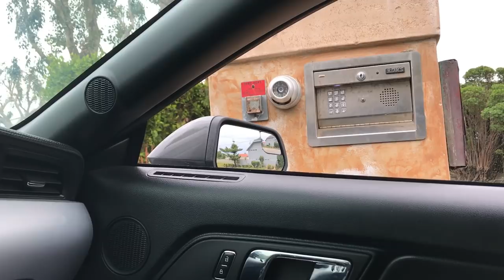Bart Baker I'm The One Parody- Transforming into DJ Khaled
George Khouri transforms into DJ Khaled for the Bart Baker I'm the One parody. George previously performed as Drake in Bart Baker's Hotline Bling parody. Watch the entire special effects make up process!